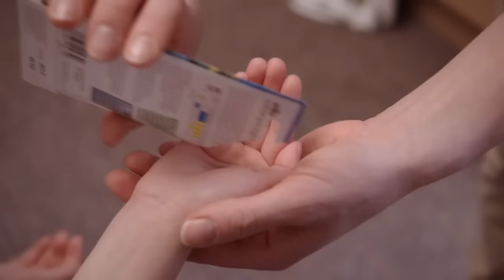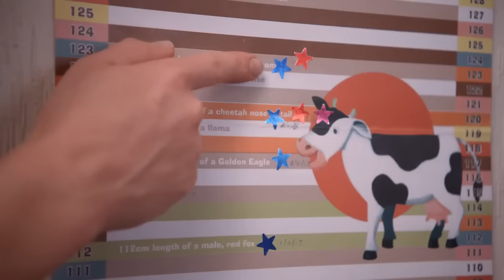Chicken pox & Growing sunflowers | Topsy & Tim Double episode 125-126 | HD Full Episodes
S01 E25 · Chicken Pox
Topsy feels hot and has an itchy head, so Dominique calls the doctor who confirms she has chicken pox. Kerry and Tim come up with an idea to make Topsy feel better until Mummy and Dad get home.

S01 E26 · Growing Sunflowers
Mummy gives Topsy and Tim some sunflower seeds to grow in their garden. While planting them, Tim loses a seed and then worries that a worm might eat the rest, but by the time of their bye-bye barbeque, the sunflowers have outgrown the twins and they find out what happened to the seed Tim lost.